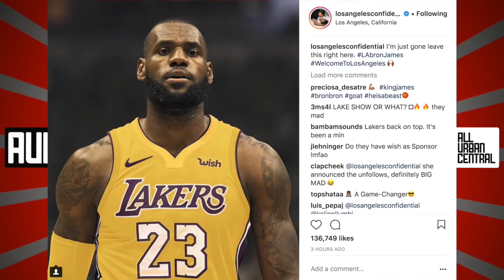Celebs React To Lebron James Lakers Trade Snoop Dogg, Nipsey Hussle, 2 Chains, The Game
Lebron James signs with lakers celebrities react Snoop Dogg, Nipsey Hussle, 2 Chains, The Game